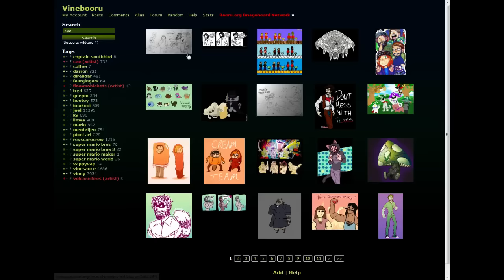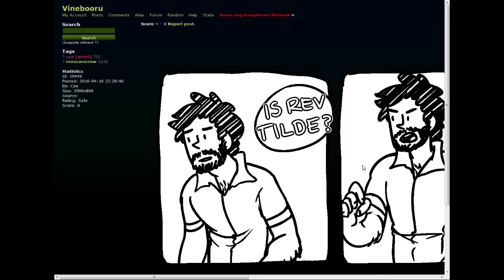Shoppe Keep S2 Ep3 - Rev After Hours [Vinesauce]